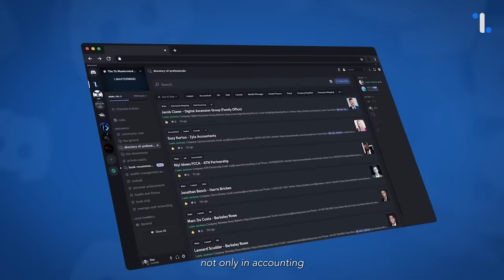SEC Loses Again... or Did They Want This?